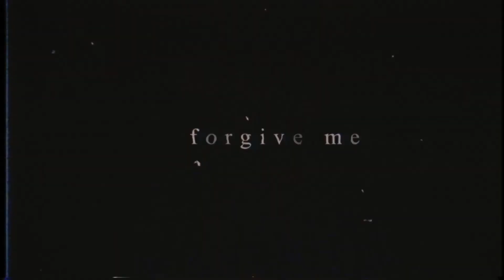Nande? [ jujutsu kaisen amv ]